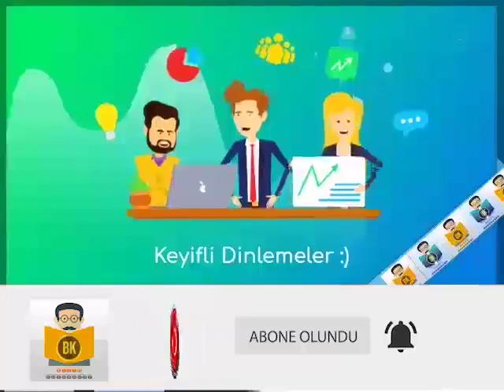Eylül - Mehmet Rauf (Sesli Kitap 1.Parça) (Son Parça Linki Açıklamadadır) (Vasfiye Sarıkaya)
İlk defa 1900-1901 yılları arasında Servet-i Fünûn dergisinde tefrika edilen Eylül'ün kitap halinde ilk baskısı 1901 yılında yapılmıştır.
Rauf'un en önemli eseri olan Eylül, zamanının ilk psikolojik romanı olarak kabul edilir.
Romanda, Suad, Süreyya ve Necib üçlüsü arasındaki aşk-sadakat-evlilik üçgeninde, bu insanların ruhsal çözümlemesi yapılmıştır. Evli bir kadınla, kocasının yakın arkadaşı olan bir adam arasında yaşanan yasak aşk ve bunlardan habersiz kocanın ruhsal durumları, kadının ve erkeğin toplumsal rolleri, dönemi itibariyle cesur bir dille anlatılmaktadır.